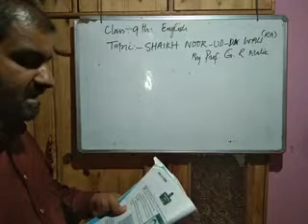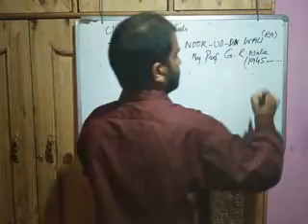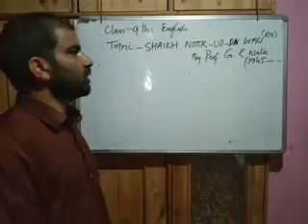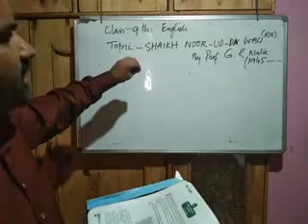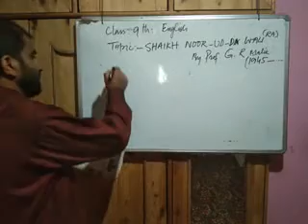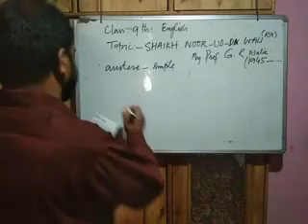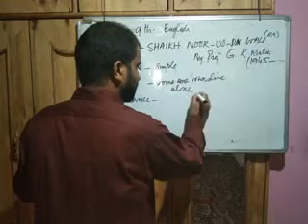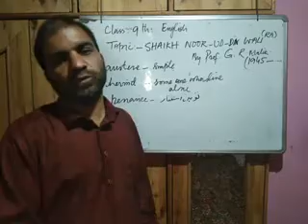June 9, 2020